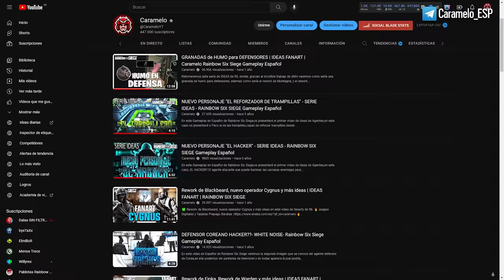MAESTRÍA de OPERADORES | Ideas de Rainbow Six Siege | Caramelo Rainbow Six Siege Gameplay Español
✅ MAESTRÍA de OPERADORES en este Gameplay de Rainbow Six Siege español en Solar Raid.